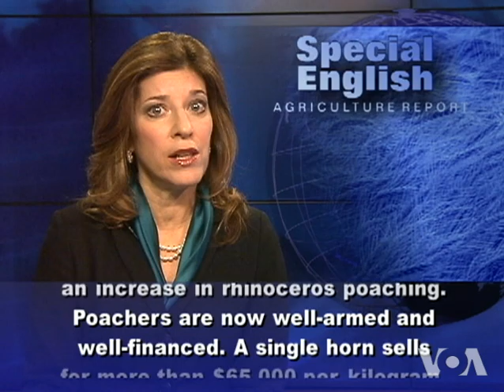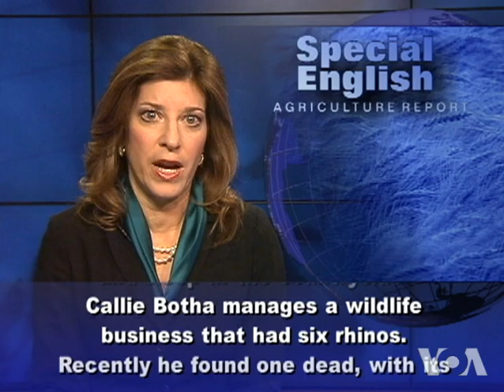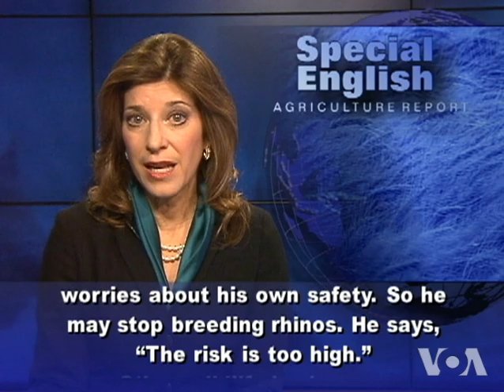In South Africa, Armed Guards for Rhinos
From VOA Learning English, this is the Agriculture Report in Special English. Some private game farmers in South Africa are hiring armed protection for their rhinos. New security companies are being started to fight an increase in rhinoceros poaching. Poachers are now well-armed and well-financed. A single horn sells for than $65,000 per kilogram. That is more valuable than gold. Rhino horns are sold mostly in Vietnam and China. People there wrongly believe that the material in the horn can cure all kinds of problems. Simon Rood started a security company in South Africa five years ago, when rhino poaching started to increase. His 35 rangers supervise an area of 150,000 hectares in Limpopo province. Simon Rood was a soldier in the South African army, and gives military training to his rangers. He says they have never lost a rhino to poaching. This, he says, is because his rangers patrol 24 hours a day, seven days a week, and live and sleep in the countryside. Callie Botha manages a wildlife business that had six rhinos. Recently he found one dead, with its horns cut off. He owned the rhino for 12 years. Replacing a rhino costs about $28,000. But Callie Botha says armed protection also costs a lot, and he worries about his own safety. So he may stop breeding rhinos. He says, "The risk is too high. "Other wildlife businesses are willing to pay to protect their rhinos. Karen Trendler works at South Africa's only rhino orphanage. She thinks there should be a law to establish rules for training.  If security companies are not well-trained, she says, there is a risk of corruption. She says a long-term solution will come through education and law enforcement. For VOA Learning English, I'm Carolyn Presutti.